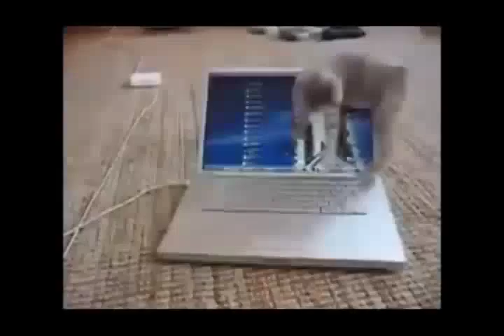Top Funny Videos 2015 - Funny Pranks 2015 In The World - Part 17